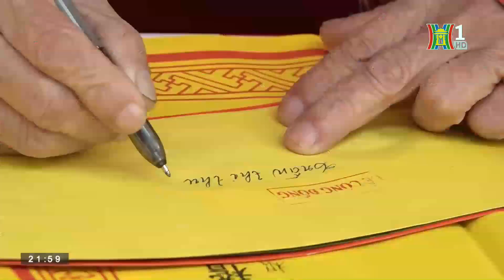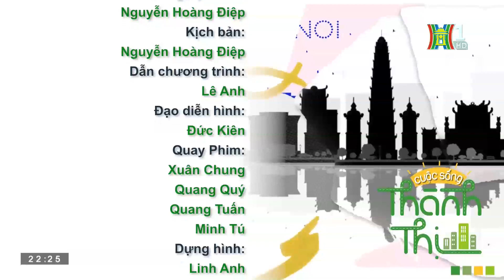Hồ trong Phố | CUỘC SỐNG THÀNH THỊ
Không gian có nước đóng vai trò hết sức quan trọng trong cuộc sống của chúng ta. Hà Nội vốn là của sông, của hồ, vì thế mà ngay cả trong những ca khúc về Hà Nội, đều có bóng hình của những hồ nước. Chúng dường như đã trở thành một nét đẹp riêng có của Hà Nội. Chương trình "Cuộc sống thành thị" sẽ cùng với khách mời là những kiến trúc sư, nhiếp ảnh gia cùng trò chuyện về giá trị của mặt nước với cuộc sống đô thị, với văn hóa và với mối quan hệ xã hội.

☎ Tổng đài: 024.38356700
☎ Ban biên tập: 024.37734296